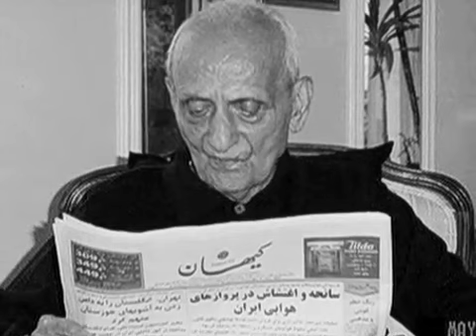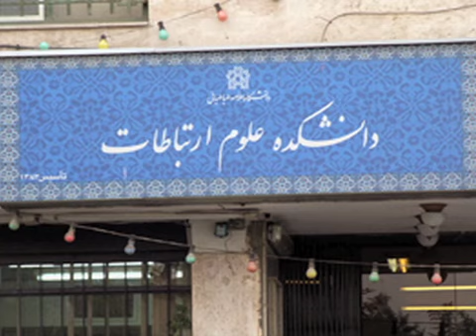رضا مرزبان درگذشت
رضا مرزبان از روزنامه نگاران پیشکسوت ایران و آخرین سردبیر روزنامه پیغام امروز در 85 سالگی در پاریس درگذشت.  روزنامه پیغام امروز از نخستین روزنامه هایی بود که پس از انقلاب و از پی اظهارات آیت الله خمینی مبنی بر شکستن قلم ها، تعطیل شد و رضا مرزبان  سردبیر آن نیز تحت پیگرد دادستانی انقلاب قرار گرفت. رضا مرزبان به ناچار از ایران گریخت و تا پایان عمر ساکن پاریس شد. گزارش از بهمن سقایی.